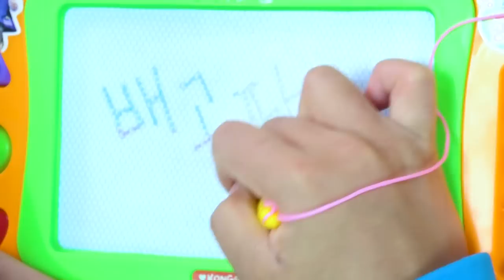Mukbang Korean Convenience Store Food POKEMON REAL SOUND by HIU 하이유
HIU drew a picture on the blackboard and the food came out!
Hungry HIU's convenience store food mukbang!